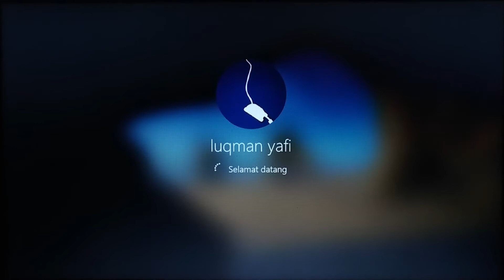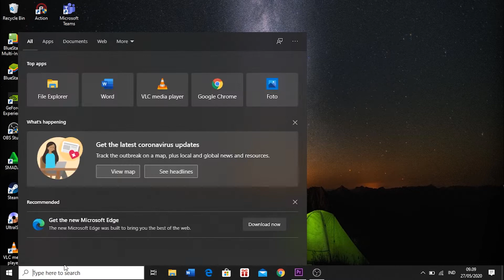Asus X441UV Tambah RAM 4gb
Di dalam video kali ini saya akan sharing cara tambah ram di laptop asus x441uv yang masih sisa satu slot untuk pasang ram
Manfaat RAM adalah meningkatkan kinerja laptop dan notebook untuk melakukan fungsi multitasking secara lebih baik. Misalnya, ketika membuka Chrome, Outlook, Word, dan Spotify secara bersamaan dalam sebuah laptop, RAM lah yang membuat Anda bisa membuka aplikasi-aplikasi tersebut secara bergantian tanpa lag atau lemot.
Cara pemasangannya lanjut aja nontonnya :)
peralatan yang diperlukan
- Ram merk apa saja